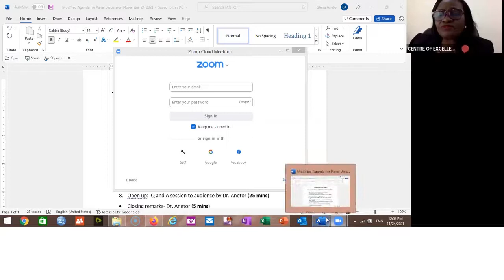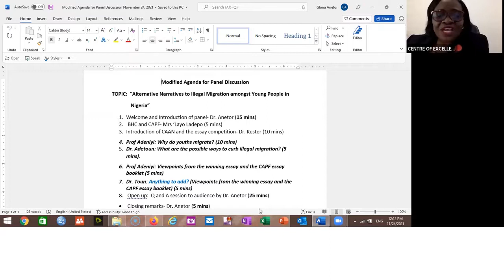Centre of Excellence in Migration and Global Studies CEMGS Webinar Se19 24 11 2021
NOUN CEMGS Webinar on Internal and External Migration: A Penal  Discussion on "Alternative Narratives To Illegal Migration Among   Young People In Nigeria"